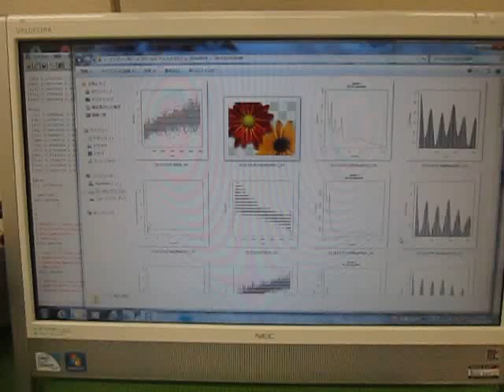音圧データの解析 （超音波システム研究所 ultrasonic-labo）